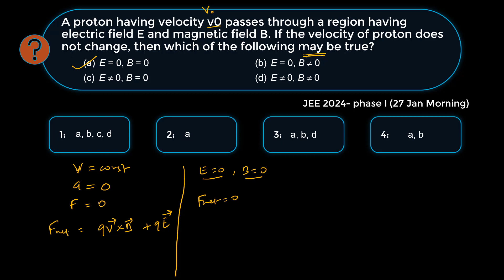JEE 27 Jan 2024 | A proton having velocity v0 passes through a region having electric field E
This video is recording of live class by the faculty of Uprise Academy.

Uprise Academy